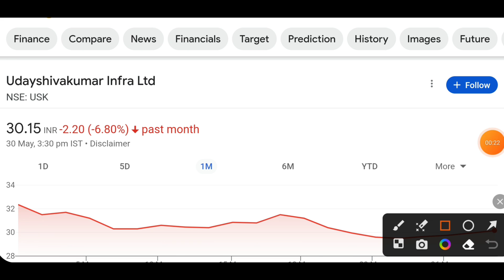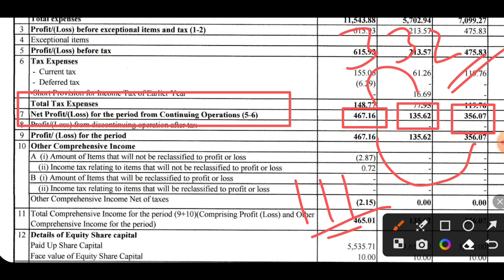Udayshivakumar share latest news today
aarti drugs
trident share news
polycab share
share market
stock market